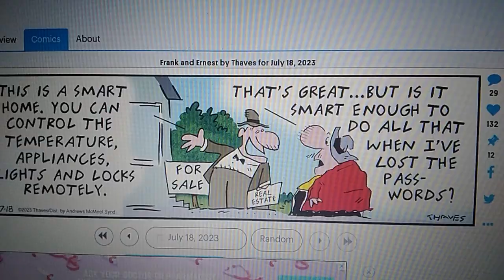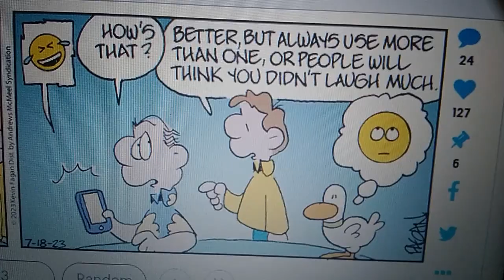William's Funnies 2 July 18th, 2023